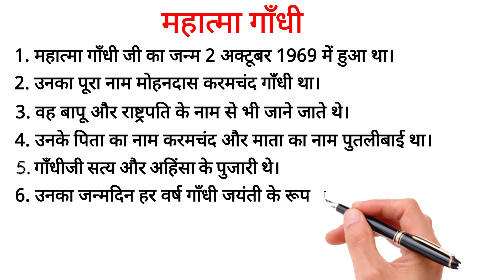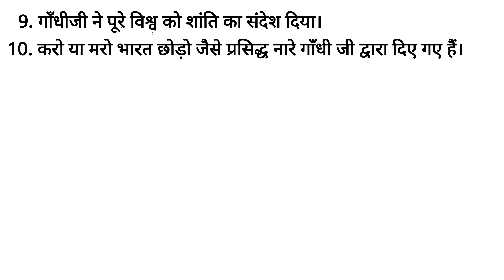10 Lines Essay On Mahatma Gandhi | Gandhi Ji Essay In Hindi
10 Lines Essay On Mahatma Gandhi | Gandhi Ji Essay In Hindi